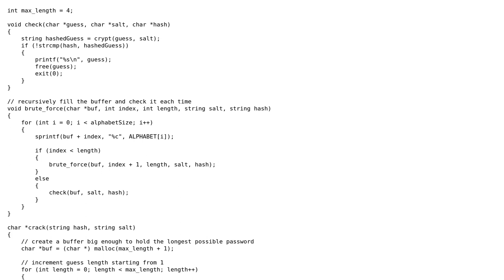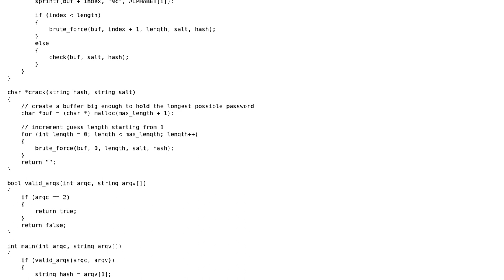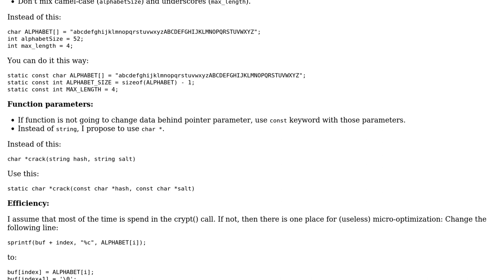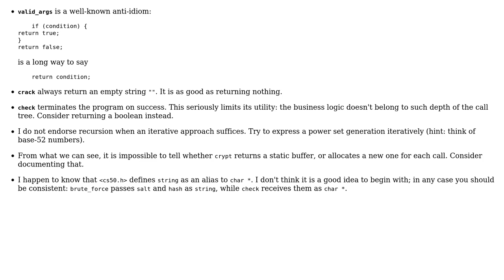Code Review: Brute force passwords in C (CS50 exercise) (2 Solutions!!)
Code Review: Brute force passwords in C (CS50 exercise)

With thanks & praise to God, and with thanks to the many people who have made this project possible! | Content (except music & images) licensed under CC BY-SA | Music | Images & others | With thanks to user vnp user SKi user rusheb and the Stack Exchange Network Trademarks are property of their respective owners. You are responsible for your own actions.